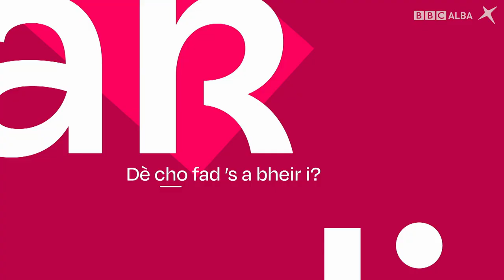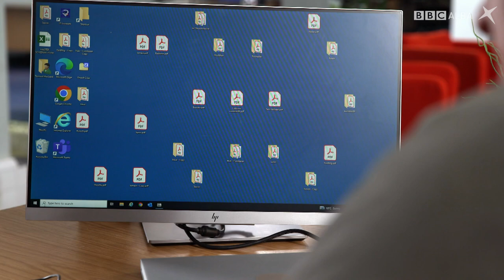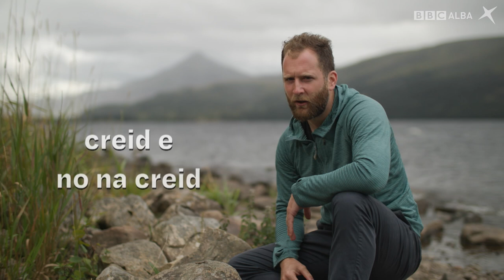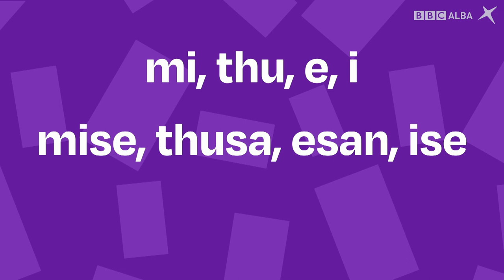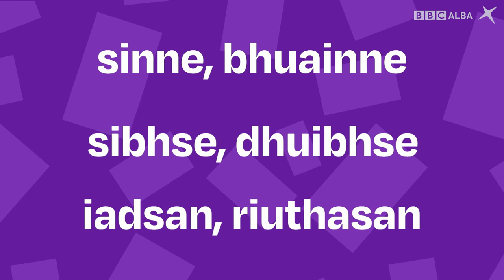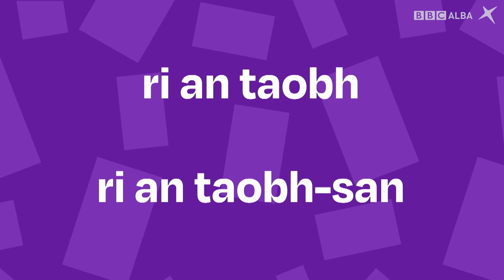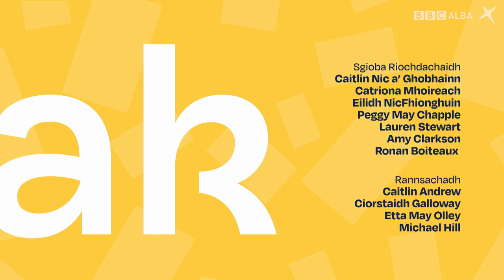SpeakGaelic | B1 | EP 18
Joy Dunlop gar toirt tron tuilleadh cheumannan gus Gàidhlig a bhruidhinn. Tha Gòrdan Maloney anns an stiùidio a’ còmhradh mu theicneòlas agus ionnsachadh Gàidhlig, agus tha Calum MacIlleathain a’ rannsachadh deuchainn saidheansail a ghabh àite ann an an Siorrachd Pheairt.

Joy Dunlop guides us through the next steps to speak Gaelic. Gordon Maloney is in the studio discussing technology and Gaelic learning, whilst Calum Maclean is in Perthshire at the site of an historic scientific experiment.

🤔 Want to learn more about the sentence structures and vocabulary used in this episode? Practice what you have learnt about this topic